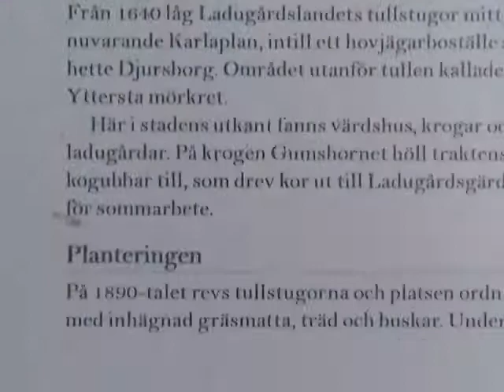19 июля 2021 г.